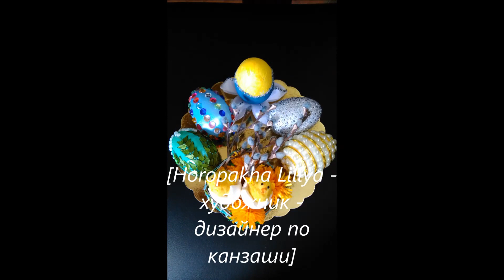Парад идей воплощенных в жизнь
МАСТЕР КЛАСС по канзаши